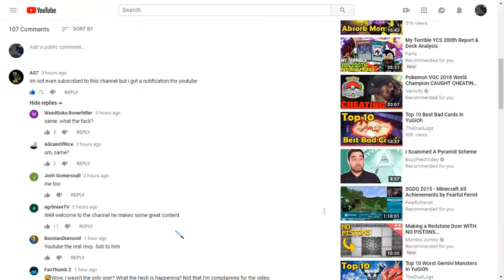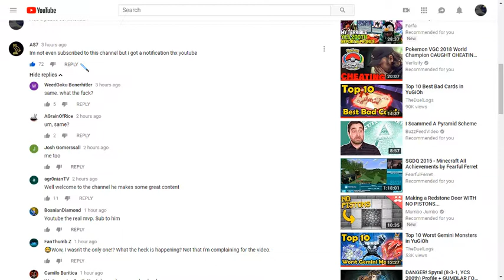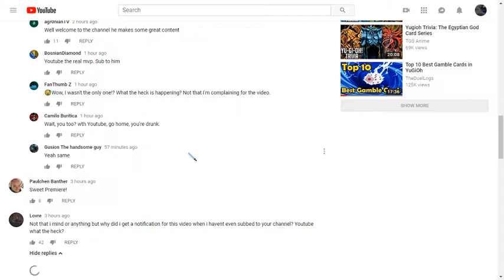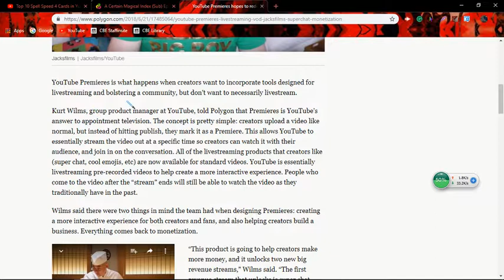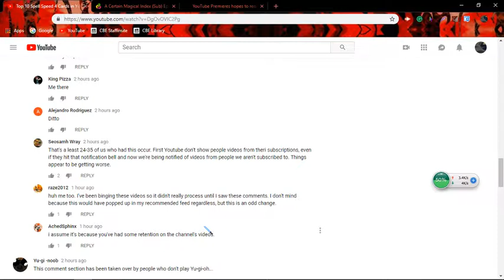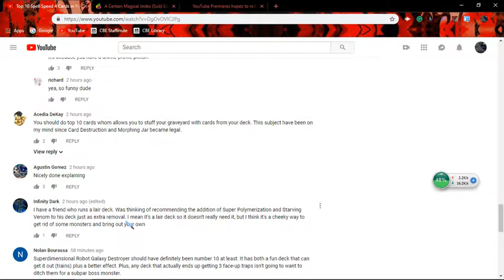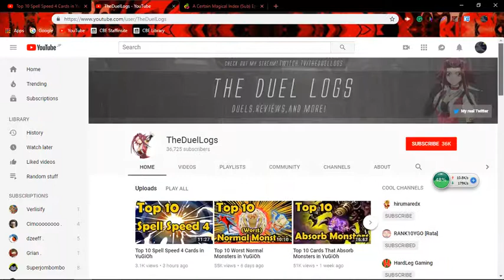I get a notification from a channel I'm not subscribed to | New YouTube Premieres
Public Service Announcement you guys.